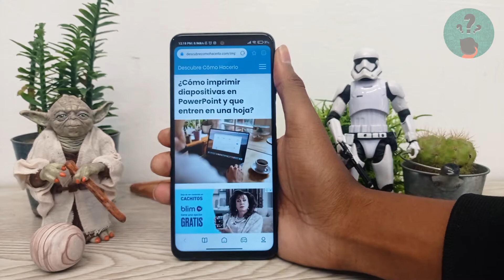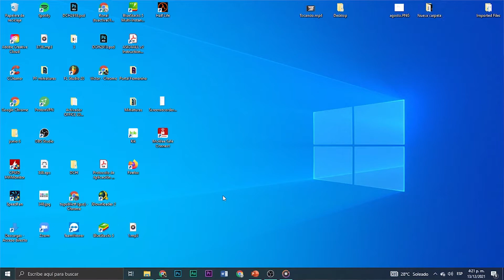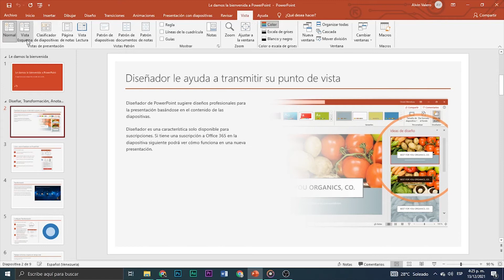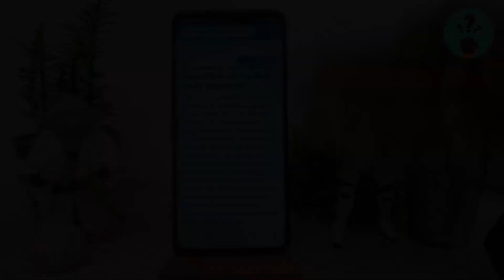¿Cómo Imprimir Diapositivas en PowerPoint y que Entren en Una Hoja?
En este video descubre Cómo Imprimir Diapositivas en PowerPoint y que Entren en Una Hoja. En el Canal Descubre Cómo Hacerlo encontrarás el mejor contenido. ¡No te lo puedes perder!